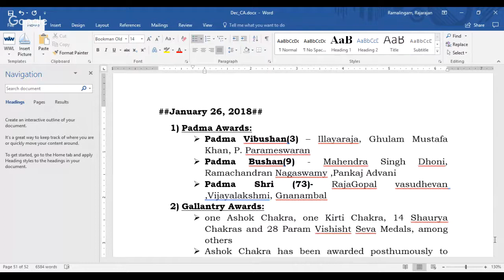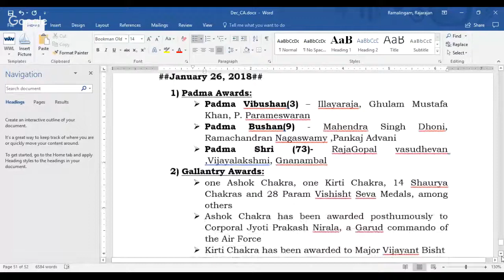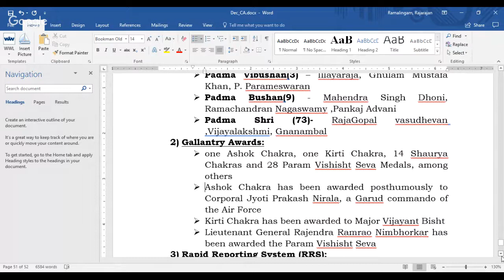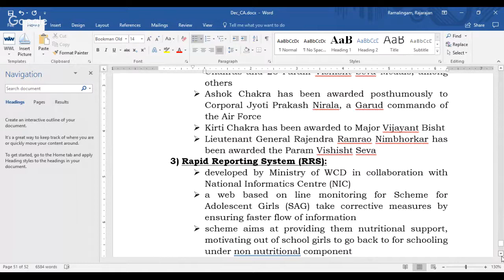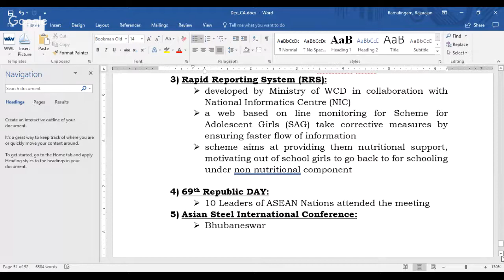TNPSC Current Affairs 26 January,2018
Knowledge is like a Ocean. So let us learn together.

We will try to give our best.